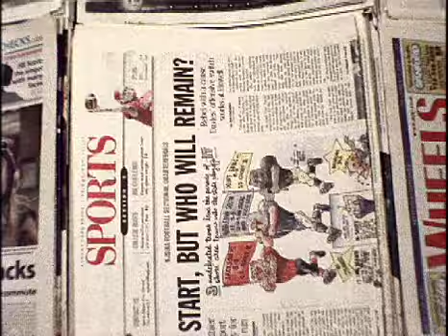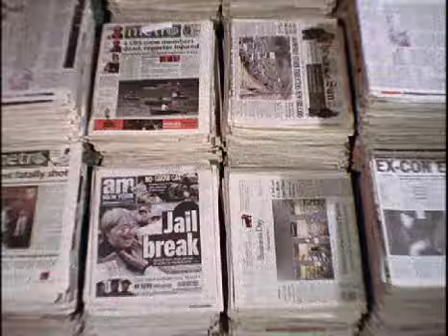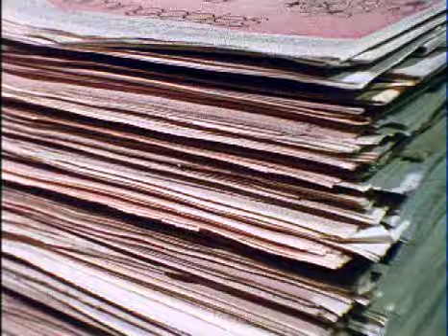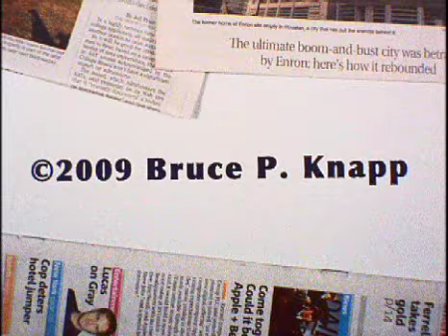"PURGE!"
It's no secret that we tend to accumulate. Whether it's newspapers, junk or memories, there comes a point when enough is enough.  With a mixture of stop motion animation and live action, "Purge!" escorts us to the land of less.